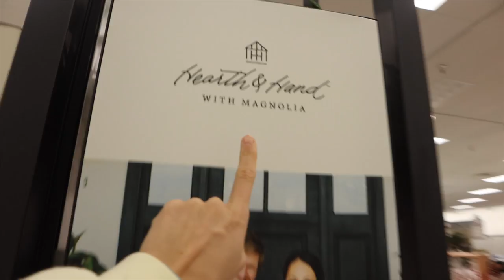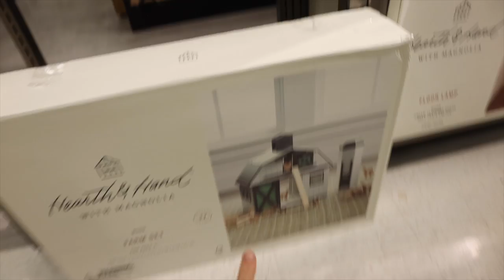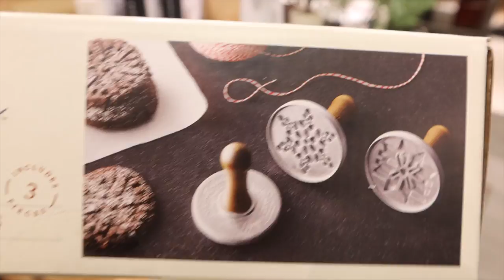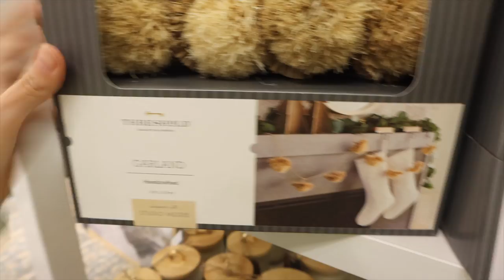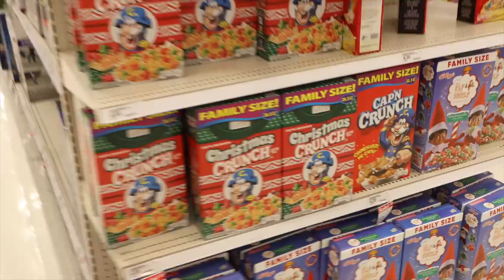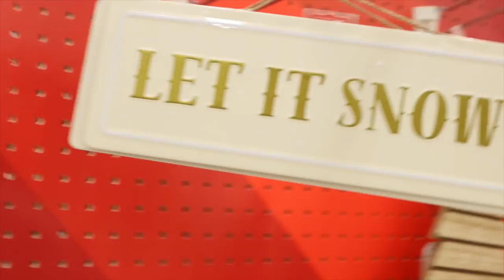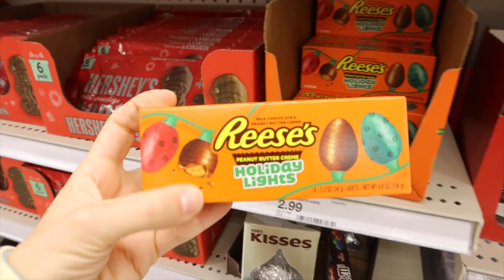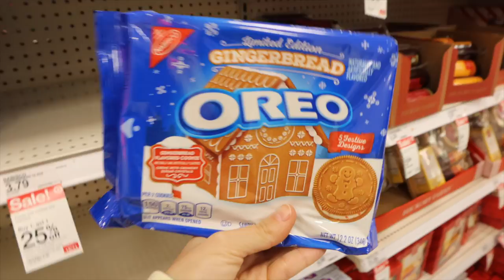Mi último vídeo del año 2021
¡Hola a todos! Se acabaron los vlogmas, empezamos nuevo año y yo grabé un vídeo de más durante las Navidades... para entrar en calor y encender los motores de este nuevo año en el canal... os dejo con este vídeo y os espero como antes, Domingo, Martes y Jueves aquí con nuevos vídeos y una temporada que me hace mucha ilusión! OS QUIERO!!! Feliz año!!!

Programa de edición de video: Final Cut Pro X
Cámara: Canon M6 MARK II